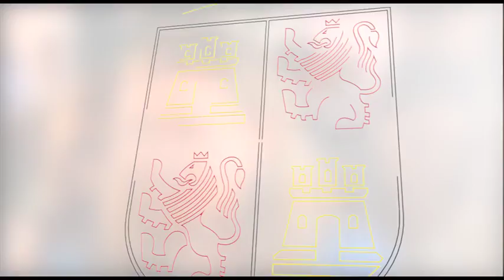Declaraciones de Pilar del Olmo en la Apertura del Curso Económico de Castilla y León